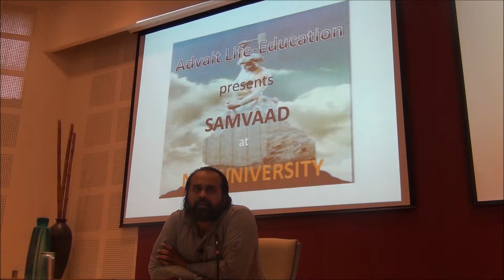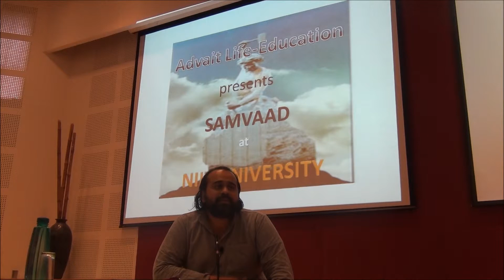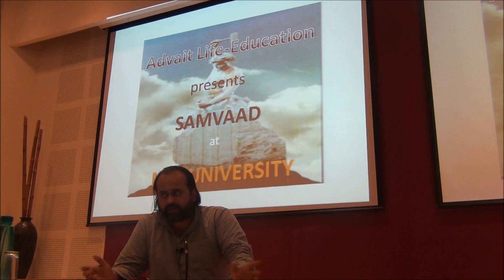Ego thrives on appreciation and criticism || Acharya Prashant, with youth (2013)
Video Information:  Samvaad Session
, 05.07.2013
, Neemrana, India

Context:

What is appreciation?
Why do we seek appreciation?
How is the want of appreciation connected to fear? .